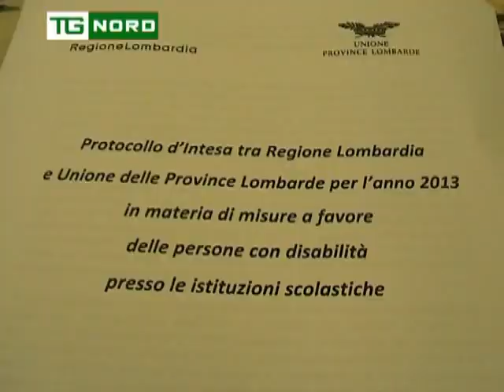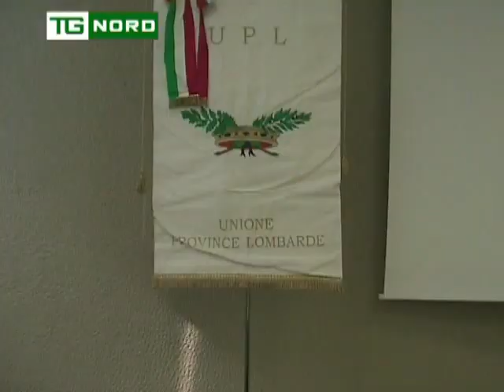Regione Lombardia - Fondo per Disabili - Intervista Sertori